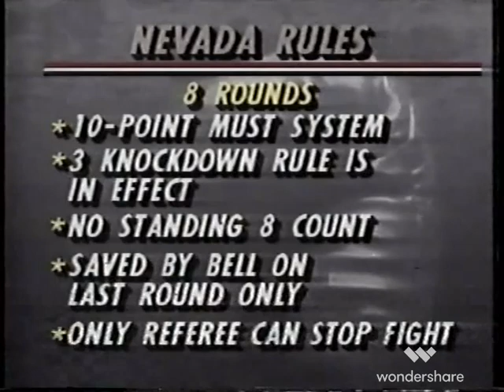Jorge Luis Gonzalez v Mike White Heavyweights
Heavyweight action. New fights uploaded daily @terencehopes7477 . Any requests in the comments below.